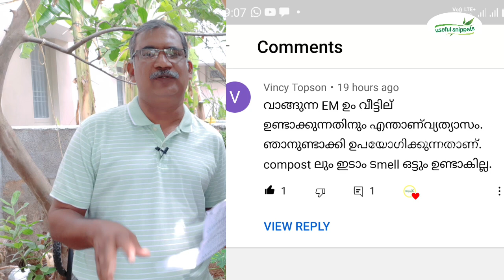ഇഞ്ചി, മഞ്ഞൾ, ചേന നടുമ്പോൾ ട്രൈക്കോഡർമ ലായനിയിൽ മുക്കിവെച്ച ശേഷം നടുക|Krishi Tips in Malayalam |QA20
ഇഞ്ചി, മഞ്ഞൾ, ചേന നടുമ്പോൾ ട്രൈക്കോഡർമ ലായനിയിൽ മുക്കിവെച്ച ശേഷം നടുക | Krishi Tips in Malayalam

ചെടികളുടെ വളർച്ചയ്ക്കും പൂവ്  പിടിക്കുന്നതിനും കായ്ക്കുന്നതിന് E M |Healthy Soil Benefits |Krishitips|QA20

 കർഷകരുടെ പ്രധാനപ്പെട്ട ചോദ്യങ്ങൾക്കുള്ള മറുപടി.